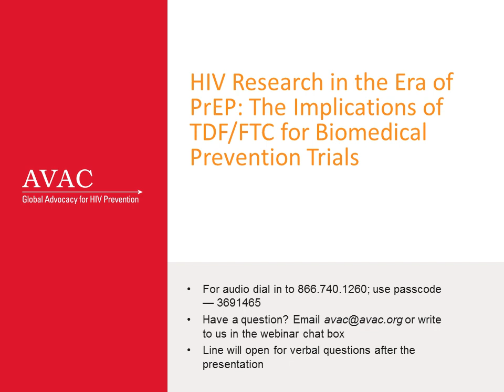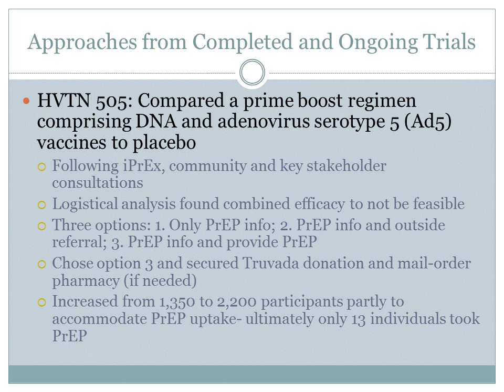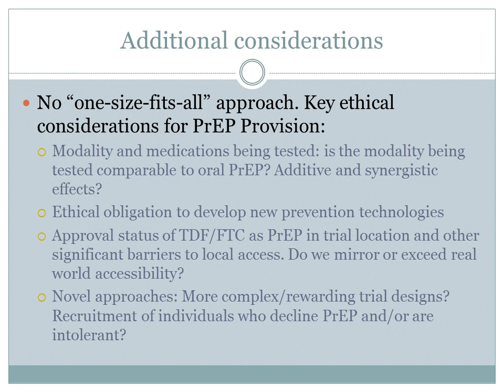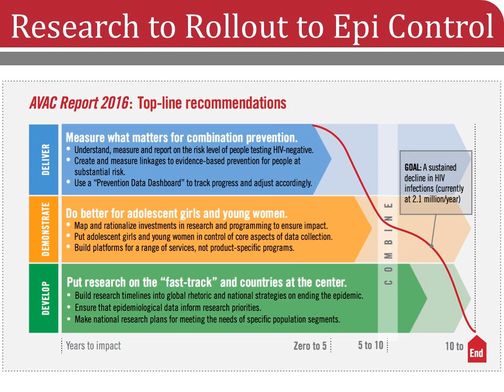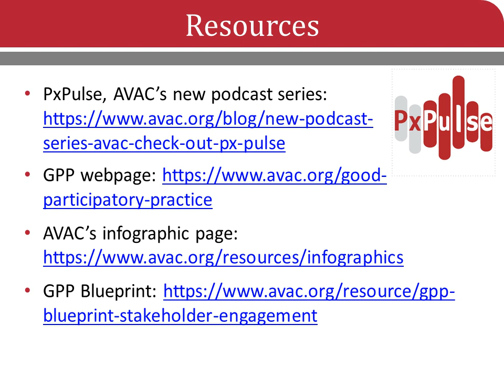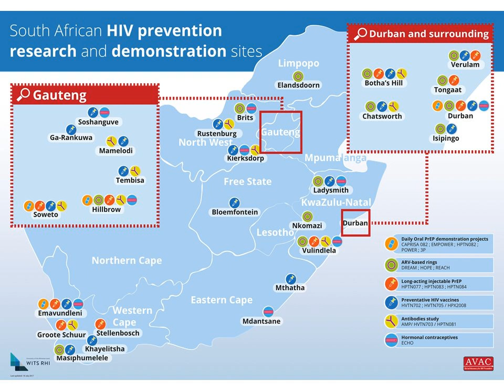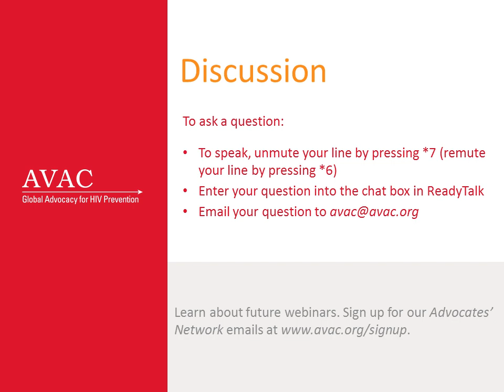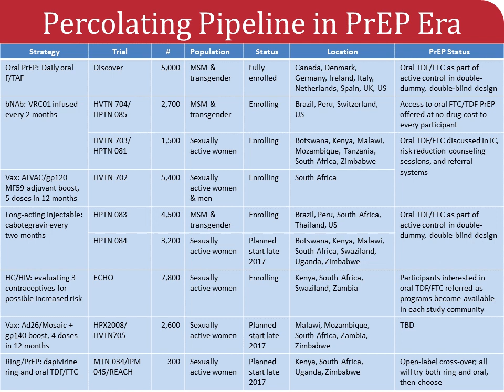HIV Research in the Era of PrEP The Implications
Colleagues from the Treatment Action Group (TAG), along with advocates, researchers and GPP practitioners, discuss the recommendations from TAG’s recently released white paper, "HIV Research in the Era of PrEP: The Implications of TDF/FTC for Biomedical Prevention Trials".